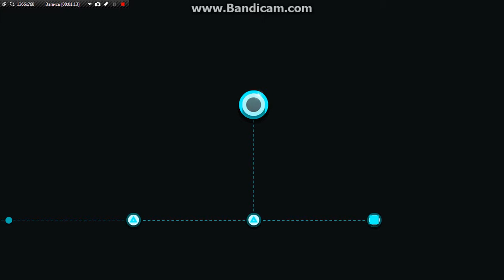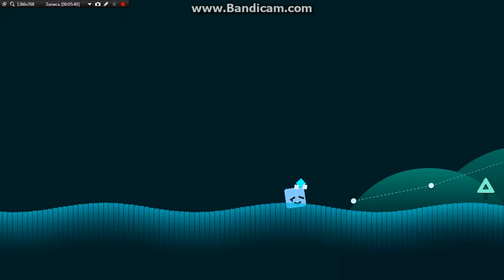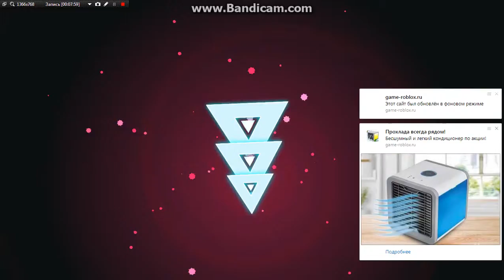GE:EP9:The First Boss Fight!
First Boss Is Blixer [Dont Forget his name]

And Blixer Had A Revenge And Stealed Tree Of Life [Cyans]